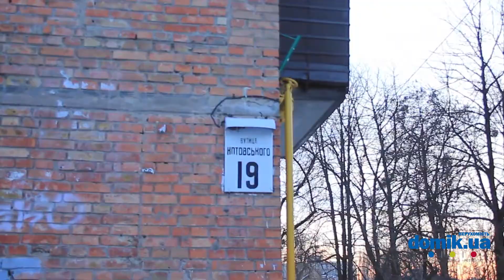Котовского 19 Киев видео обзор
Улица Котовского, 19.
5-этажный кирпичный дом 1967 года постройки.
Вход в парадное выглядит неплохо, установлен домофон.  На придомовой территории есть зоны отдыха, достаточно мест для парковки автомобилей. Неподалеку расположен детский сад. Рядом находится школа и парк. Ближайшая станция метро «Сырец» в 5 минутах ходьбы.